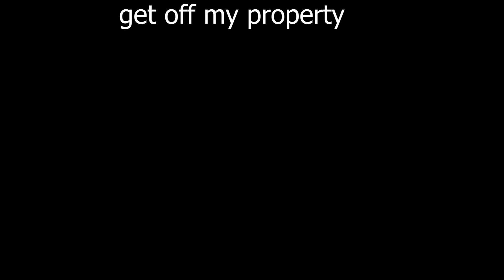Becoming the Funny Man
Sorry content has been slow. Been busy with life stuff. Content will prob be a bit slow for a while but I'll do my best to keep making stuff. Also tomorrow (9/27/23) I'm gonna be doing a stream to "celebrate" 10 years of this channel so if that sounds interesting at all feel free to stop by.

My content is not child friendly, if you are a child, please go away. I don't want to pay a $42,000 fine.